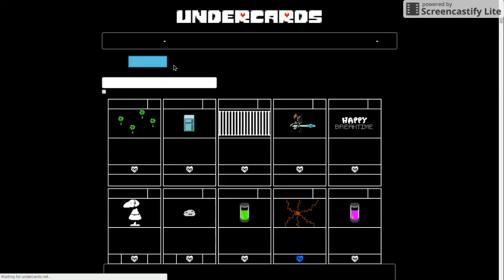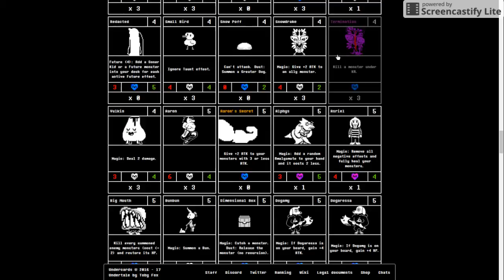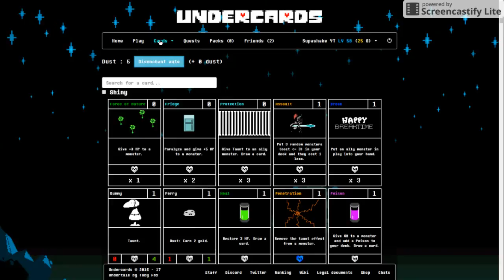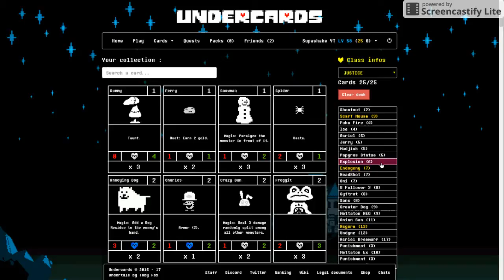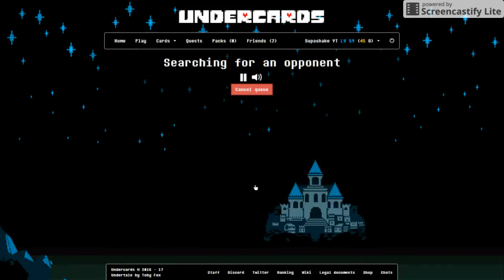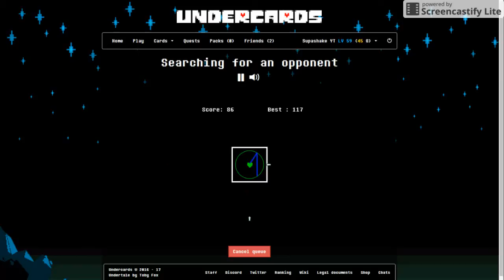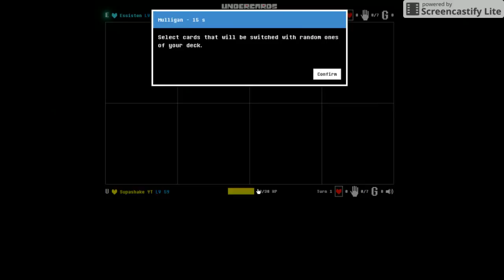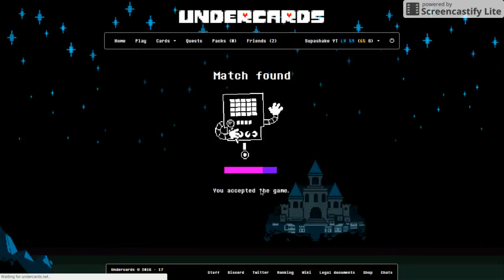METTATON EX!?! - Undercards 76#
Only three more legendaries until we have them all!